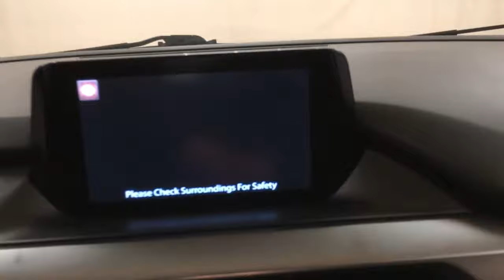2016 Mazda Mazda6 i Touring MEDIA SCREEN REAR CAMERA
Stock: 410228
Thank you for your interest in one of Car Vision's online offerings. Please continue for more information regarding this 2016 Mazda Mazda6 i Touring with 35,178mi.
Your buying risks are reduced thanks to a CARFAX BuyBack Guarantee. The CARFAX report for this 2016 Mazda Mazda6 i Touring highlights that it's a One-Owner vehicle, and for good reason. A One-Owner vehicle gives you the feel of owning a new vehicle without paying the new car price.

When it comes to high fuel economy, plenty of versatility and a great looks, this MazdaMazda6 i Touring cannot be beat. This Mazda Mazda6's superior fuel-efficiency is proof that not all vehicles are created equal. This 2016 Mazda Mazda6 has such low mileage it has been parked more than driven.

Beautiful exterior. Clean interior. This Mazda Mazda6 is so immaculate it is practically new. Marked by excellent quality and features with unmistakable refined leather interior that added value and class to the Mazda Mazda6

More information about the 2016 Mazda Mazda6:

The mid-size sedan segment is as crowded and as competent as it's ever been, so Mazda knew it needed a new MAZDA6 to rule the class. That's exactly what the company has delivered. Exterior styling is eye-catching and evocative, while interiors are spacious, with high-quality soft-touch materials throughout. Power and fuel efficiency place the MAZDA6 near the top of the class, while its base price of just over $22000 means it is less expensive than the Honda Accord, Nissan Altima, Toyota Camry, Ford Fusion and Chevrolet Malibu.

Interesting features of this model are Attractive styling, sprightly 2.5L engine, athletic handling, excellent safety, standout technology, and impressive fuel efficiency